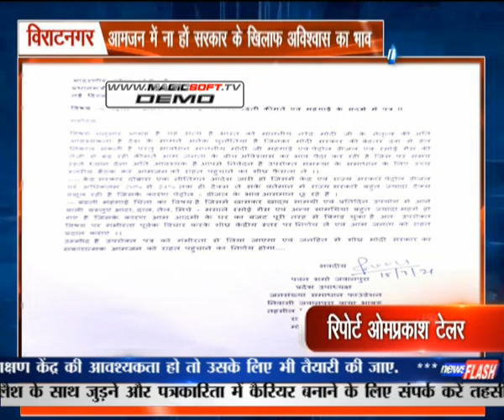विराटनगर: आमजन में ना हों सरकार के खिलाफ अविश्वास | NEWS FLASH